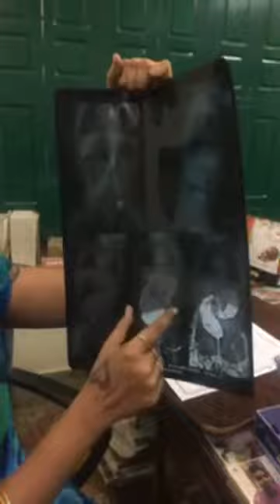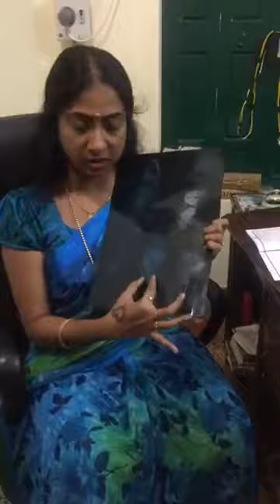குழந்தைகள் தினமும் மலம் கழிப்பதற்கு எப்படி பழக்குவது ? How to get children to practice motion daily?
குழந்தைகள் தினமும் மலம் கழிப்பதற்கு எப்படி பழக்குவது?
How to get children to practice motion everyday & its Importance by Homeo Dr.Asha Lenin